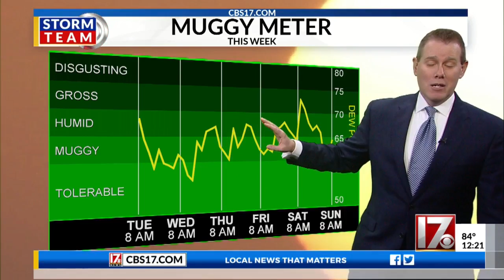Paul Heggen's noon forecast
Paul's noon forecast for June 25, 2019.